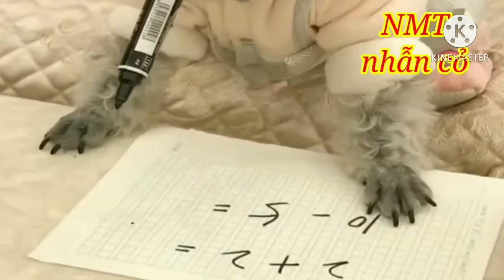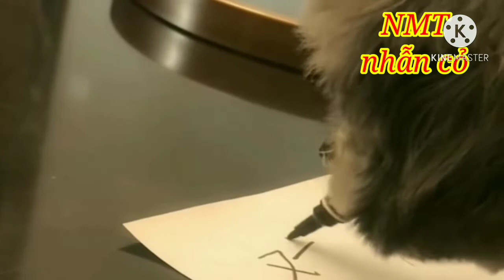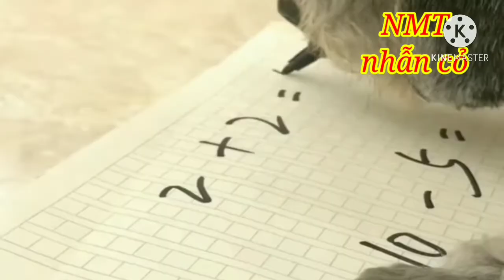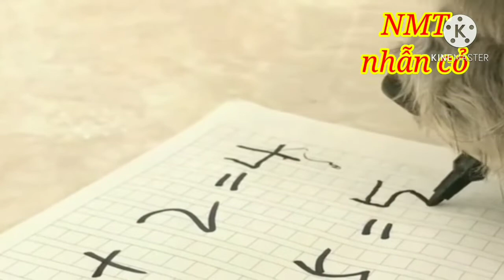Cape thư giãn Hoa đẹp Cảnh đẹp 01.Cân bằng Cuộc sống. Chim đẹp.Hót rất hay.2021.